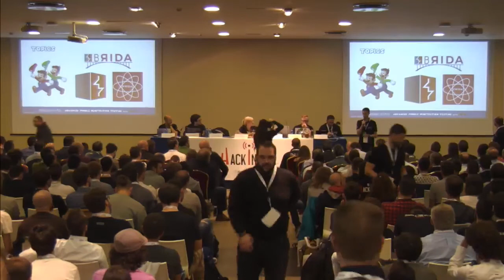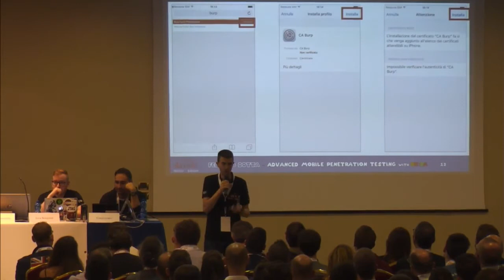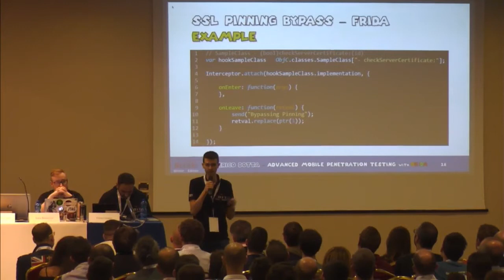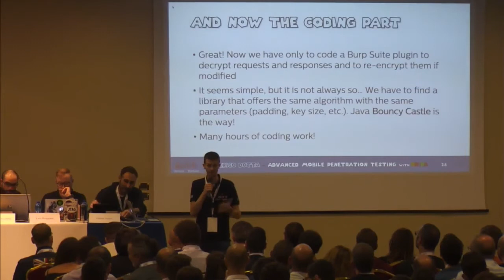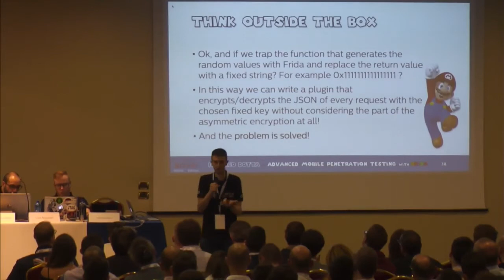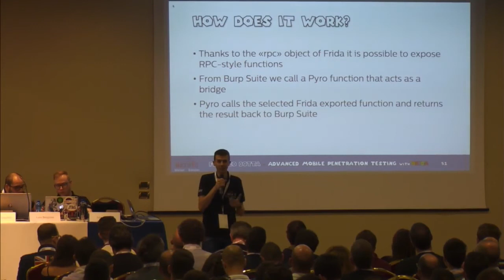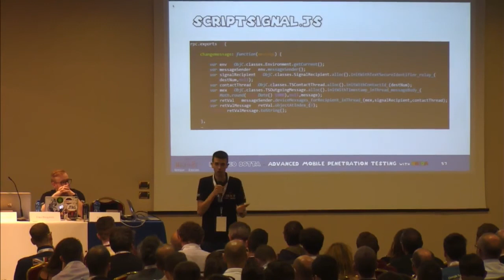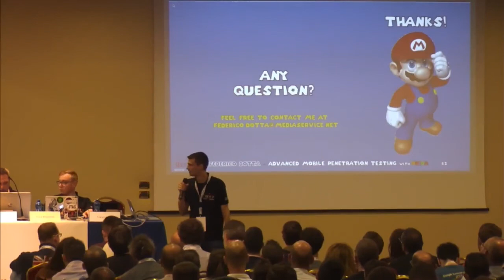Advanced mobile penetration testing with Brida | Federico Dotta | HackInBo® Winter Edition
Advanced mobile penetration testing with Brida

Il penetration testing sulle applicazione mobile spesso presenta delle complessità aggiuntive rispetto alle attività sulle applicazioni web. Nelle applicazioni mobile infatti il client è un'applicazione ad-hoc che deve essere analizzata al fine di identificare eventuali criticità di sicurezza. Questo tipo di analisi spesso richiede notevoli sforzi congiunti di reversing e analisi dinamica. Nella presentazione verrà mostrato Brida, un nuovo strumento sviluppato per permettere la comunicazione tra Burp Suite (de-facto standard nelle analisi delle applicazioni web) e Frida (toolkit di instrumentazione dinamica multipiattaforma) creato per sveltire questo tipo di analisi, e verranno illustrate situazioni reali in cui grazie a Brida è possibile ridurre notevolmente gli sforzi di reversing e di programmazione necessari a portare a compimento attività di peentration testing complesse sulle applicazioni mobile.